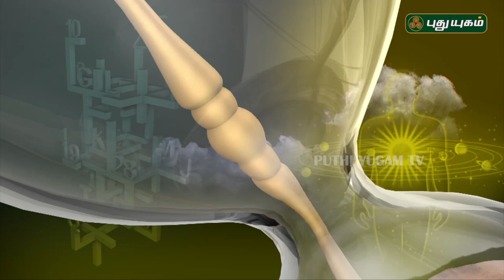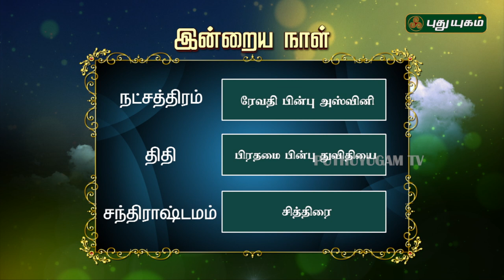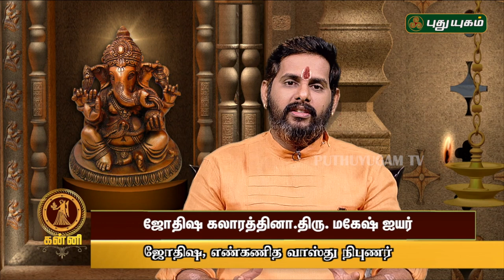இன்றைய ராசிபலன்| Daily RasiPalan | 06/04/2019 | Puthuyugam TV